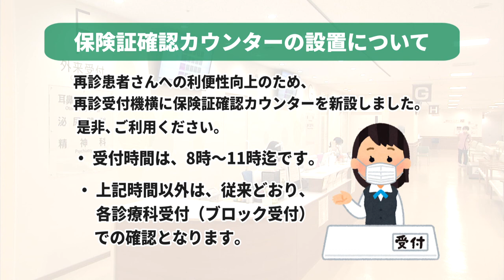健やかインフォメーション～withコロナを健やかに過ごす～ 2021年4月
withコロナの時代を健やかに過ごすための情報を、
公立西知多総合病院協力のもと、各課の専門家の皆さんからご紹介頂きます。
愛知県内で再び新型コロナウイルス感染症患者が増加しつつある今、
公立西知多総合病院　稲生さんに
新型コロナウイルス感染症に関する質問にお答えいただきました。